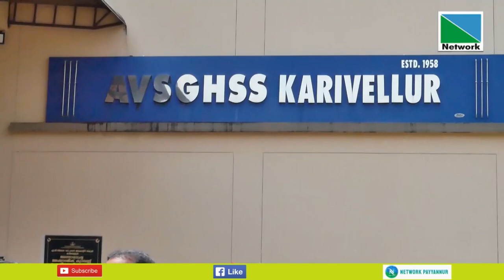ഈ വര്‍ഷത്തെ പുരസ്‌കാരം കരിവെള്ളൂര്‍ എ. വി. സ്മാരക ഗവണ്‍മെന്റ് ഹയര്‍ സെക്കന്ററി സ്‌കൂളിന്